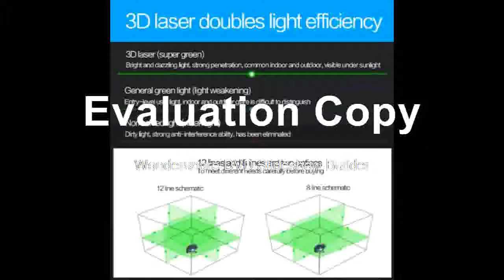12 line 3D green laser wall meter laser line instrument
12 line 3D green laser wall meter laser line instrument
Product On Aliexpress

Brand Name:LETERMeasurement Model:12 linesPrecision:1.8MMType:Rotary LasersSize:26